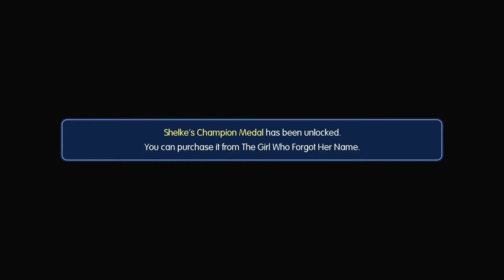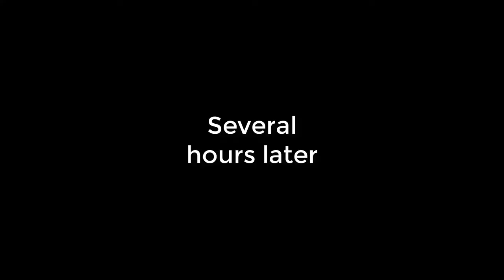Let's Play World of Final Fantasy part 45: Mamma Mimic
Looks like Chestshire will become even better